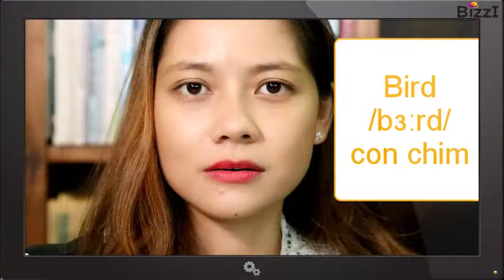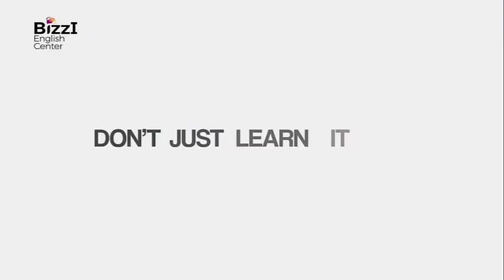[BIZZI ENGLISH] English Pronunciation Training | Video #3 Cách phát âm 12 nguyên âm đơn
💢 Chuỗi video 11 ngày tự học phát âm 💢

🎁 Dành tặng các bạn đang cần học tiếng Anh giao tiếp nhưng chơi vơi chưa biết bắt đầu từ đâu

👉Lưu lại học dần nhé cả nhà

👉 Để lại TÊN + SDT hoặc INBOX ad để được tư vấn MIỄN PHÍ nha.
Tất tần tật về phát âm

Ngày 1: Giới thiệu về tầm quan trọng của việc học phát âm tiếng Anh

Ngày 2: Tổng quan 44 âm trong tiếng Anh

Ngày 3: 12 nguyên âm đơn

Ngày 4: 8 nguyên âm đôi

Ngày 5: 2 cặp phụ âm /p/&/b/, /t/&/d/

Ngày 6: 2 cặp phụ âm /ʃ/ & /ʒ/, /tʃ/ & /dʒ/

Ngày 7: 2 cặp phụ âm /k/ & /g/, /f/ & /v/

Ngày 8: 2 cặp phụ âm /θ/& /ð/, /s/&/z/

Ngày 9: Phụ âm m,n,ɳ

Ngày 10: Phụ âm h,j

Ngày 11: Phụ âm l,w,r